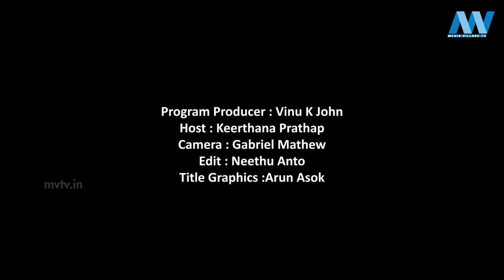AND THE OSKAR GOES TO | TALKIES TALK | MVTV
Program Producer : Vinu K John
Host : Keerthana Prathap
Camera : Gabriel Mathew
Edit : Neethu Anto
Title Graphics :Arun Asok